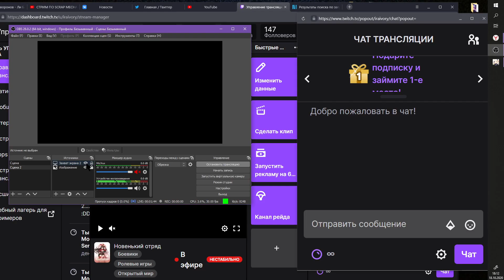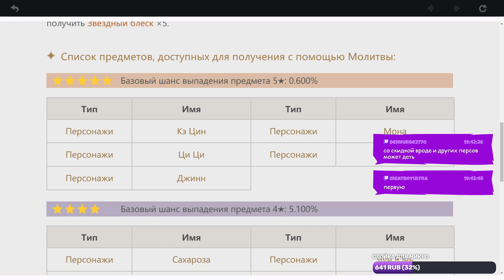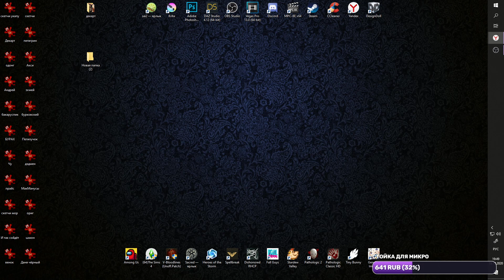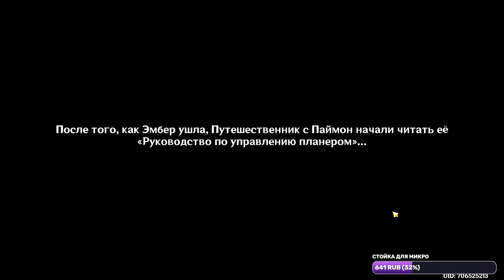Genshin Impact - Новенький отряд